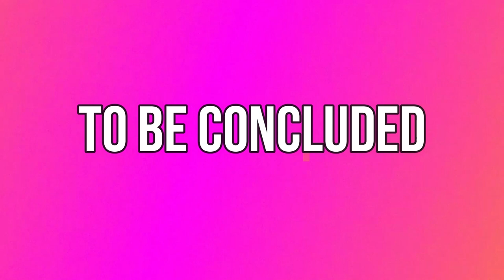Q and A with Sis. Angelica Dorde part 1 of 2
join  Sis. Angelica Dorde on her FB for live daily gospel reflections with different speakers